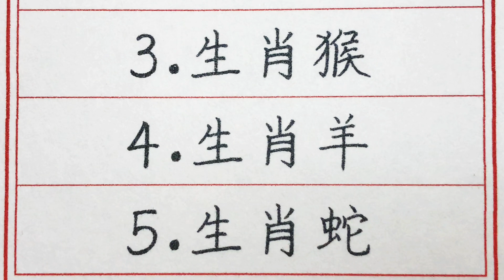老人言：不要不相信，5生肖10月會發一筆橫財